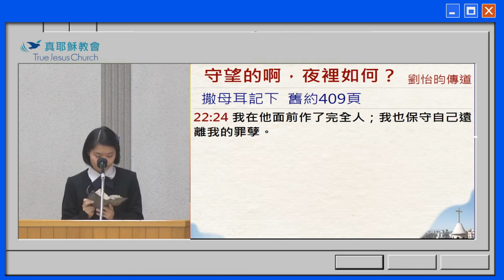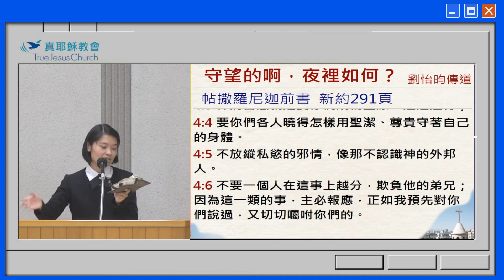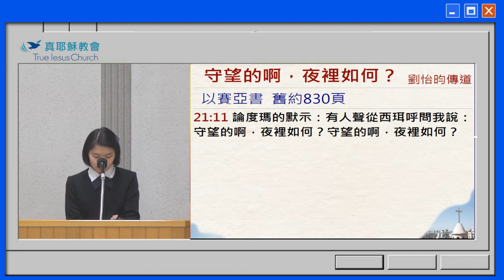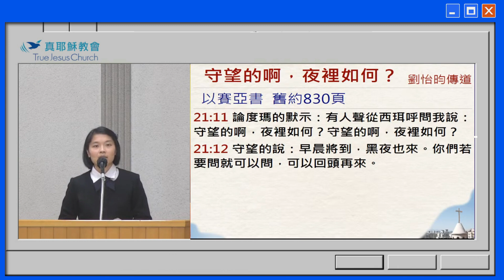【與神的約当先守望】守望的啊！夜裡如何？～劉怡昀 傳道